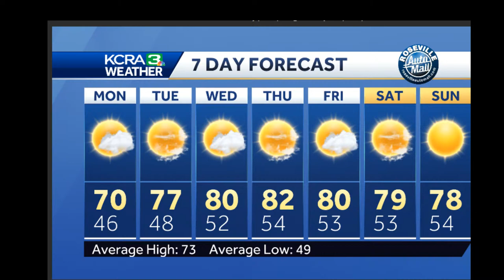LIVE| KCRA 3 Weather meteorologist Dirk Verdoorn looks at what changes are in store for the week …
Stay with KCRA 3 for updates.